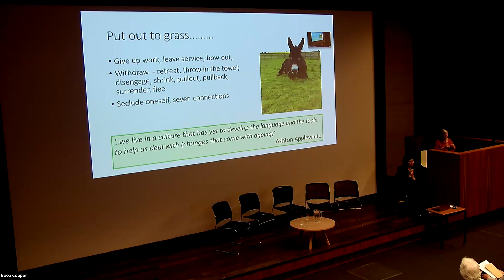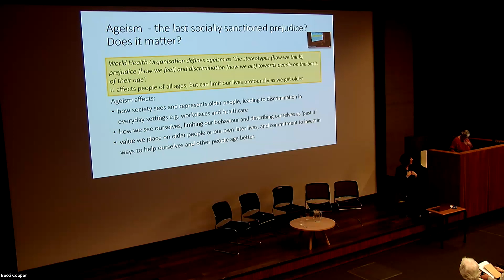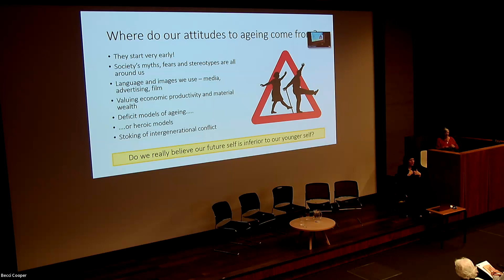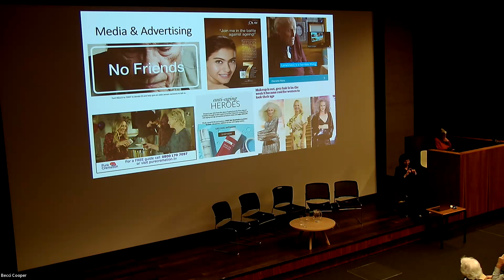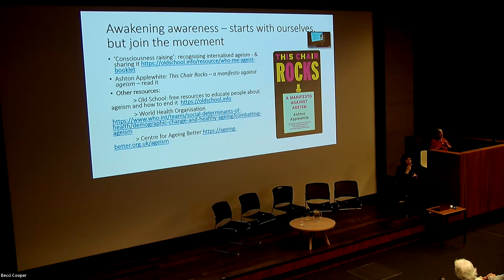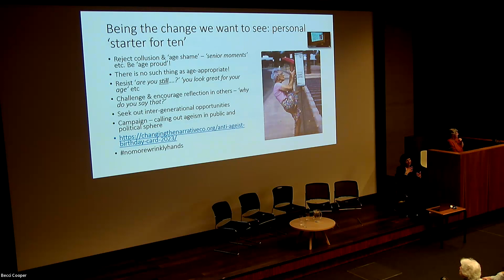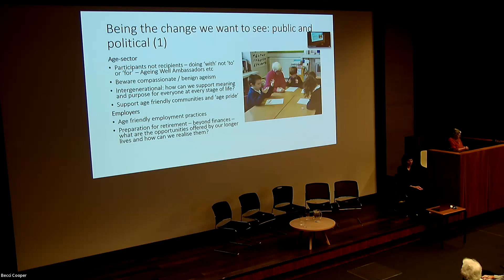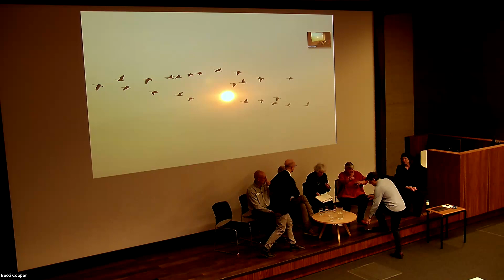Advancing not retiring - changing the narrative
Penny Thewlis - where do our attitudes to age come from, why do they matter, who can change them and how?